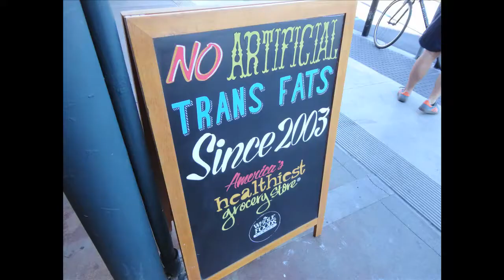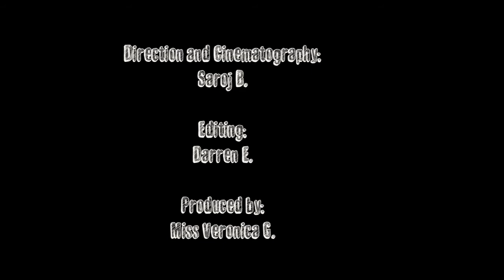Happy Holidays from Whole Foods Market Berkeley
Wishing you a warm and happy holiday full of amazing food, decadent drinks, and the people you love! From all the team members here at Whole Foods Market Berkeley